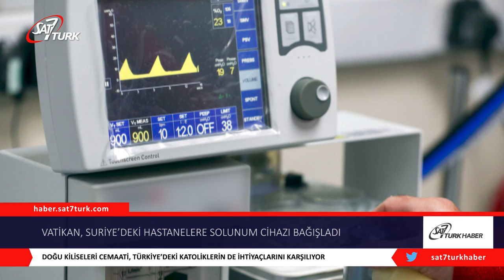Vatikan, Suriye’deki Hastanelere Solunum Cihazı Bağışladı | 01.05.2020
Papa Françeşko adına Doğu Kiliseleri Cemaati, koronavirüsle mücadele kapsamında Suriye’ye 10 ve Kudüs’teki St. Joseph Hastanesi’ne 3 adet solunum cihazının (ventilatör) gönderildiğini bildirdi. Salgınla mücadele için başlatılan acil yardım fonundaki bağışlar ise, cemaat tarafından belirlenen ilk maddeler arasında yer aldı. St. Joseph Hastanesi’ndeki solunum cihazlarına ek olarak, Gazze’deki insanlar için teşhis kitlerinin tedarik edileceği açıklandı.
Doğu Kiliseleri Cemaati, Doğu Katolik Kiliselerini desteklemekle birlikte; Mısır, Eritre, Kuzey Etiyopya, Güney Arnavutluk, Bulgaristan, Kıbrıs, Yunanistan, İran, Irak, Lübnan, Filistin, Suriye, Ürdün ve Türkiye’deki Katoliklerin de ihtiyaçlarını karşılıyor.

Acil durum fonunun, Papa Françeşko’nun koronavirüs salgınının neden olduğu küresel krizle mücadele etmek ve yoksulları terk etmemek çağrısına yanıt olarak oluşturulduğu ve salgınla mücadele komisyonuyla beraber çalışılacağı açıklandı. Her iki kuruluş da New York’ta bulunuyor ve Kanada’da ofisleri mevcut.

Doğu Katolik Kiliselerini ve insanları desteklemek amacıyla kurulan CNEWA, Vatikan’a ait bir organ. Birçok ortakla beraber hizmet veren CNEWA’nın en büyük işbirlikçisi ise, Papa Françeşko’nun yardım çağrısına hızlı bir şekilde yanıt veren cemaat.

Doğu Kiliseleri Cemaati, salgın hastalığın yarattığı ekonomik belirsizliğe rağmen, yıllık olarak okullara ve Katolik üniversitelere yardım sağlanacağını, Suriye ve Irak’ta yerinden edilenlerle beraber, Lübnan ve Ürdün’de zor şartlar altında yaşam mücadelesi veren mültecilere yardım edileceğini açıkladı. (cruxnow)